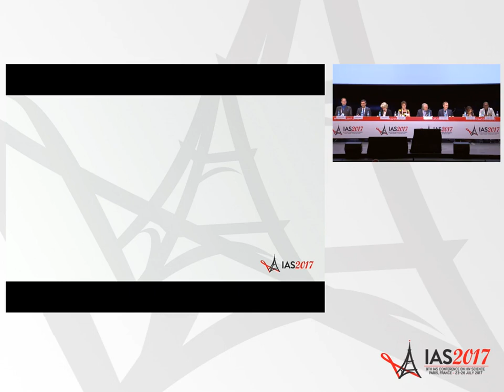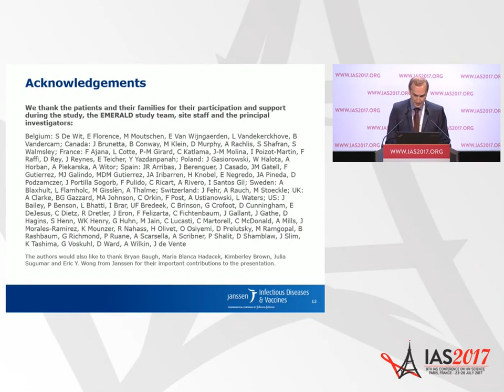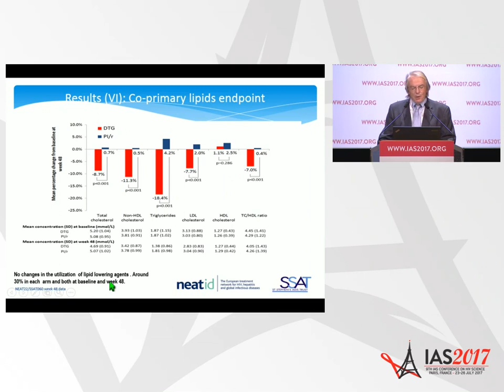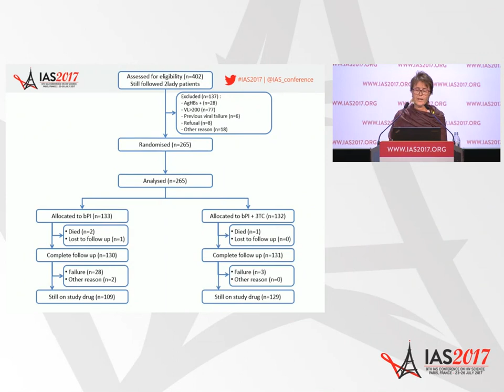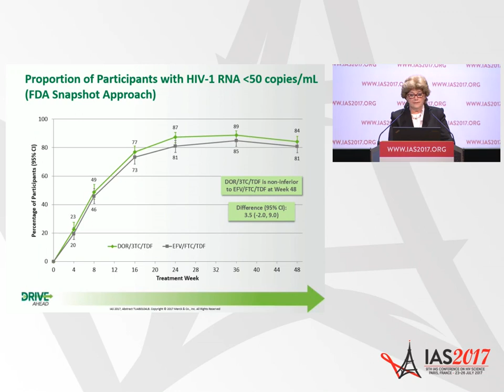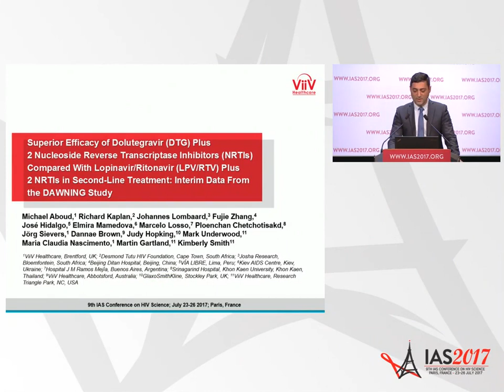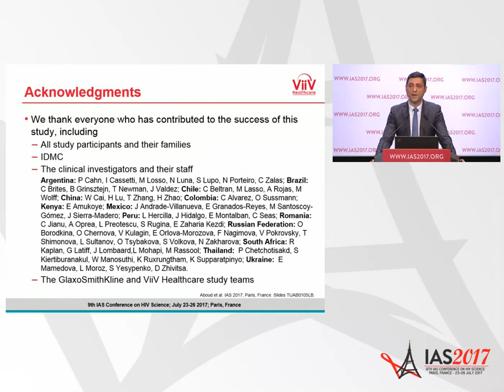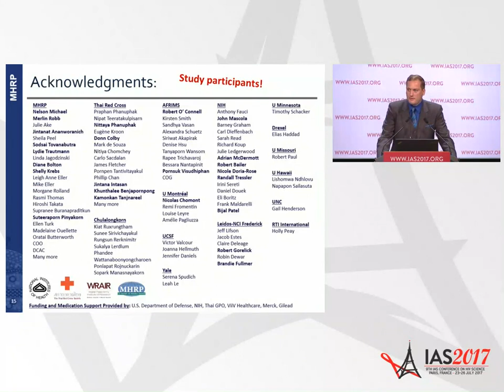Antiretroviral Therapy - ART: Season Two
TUAB01: Antiretroviral Therapy - ART: Season Two. Serge Eholie. Monica Gandhi. Presented at the 9th IAS Conference on HIV Science (IAS 2017).